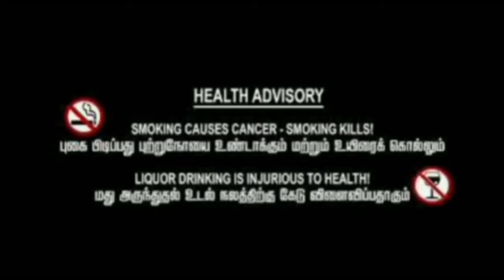திருக்குறள் ஒப்புவித்தால் மூன்று லட்சம் பரிசு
அமிர்தம் சமூக சேவை அறக்கட்டளை,  யோகா ஆசிரியர் விஜயகுமார் . 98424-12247  # மூன்று_லட்சம்_பரிசு